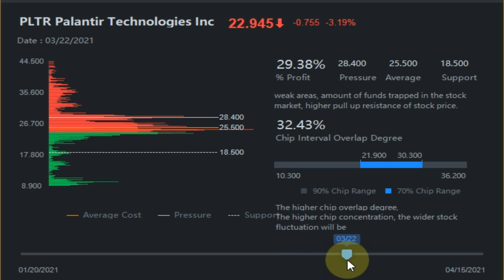NYSE: PLTR Position Cost Distribution